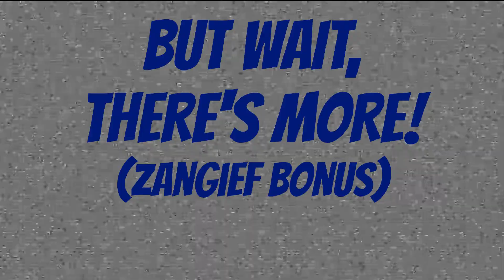SFV Fighting Chance - LET'S GIVE "THE GIEF" A CHANCE! + Casual Match Bonus (ZANGIEF vs SAGAT)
Had a Zangief Day with Fighting Chance. Added a Casual Match vs Ben95000 as a bonus. It was fun!
Shout out to:
*NikoHehe
*MuzAlpak (CobraClutch)
*LawShadowZ (-Star-Platinum-)
*iZonkPC
*Squirrel
*DJ_Sonnyb
*Cinematics
*NiNjA_LaWn_GuY
*tjnexus
*EdiFreitas